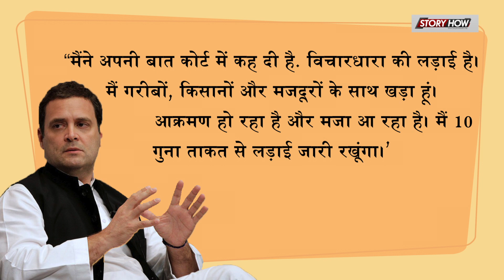राहुल गांधी के बाद कांग्रेस के इस बड़े नेता दिया पार्टी के इस पद से इस्तीफ़ा